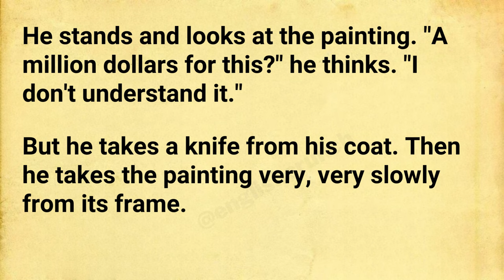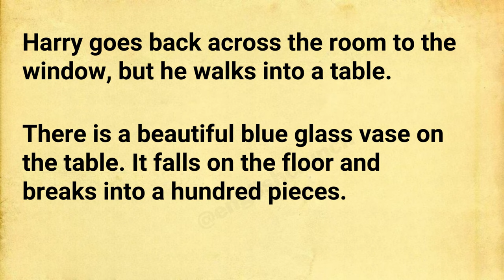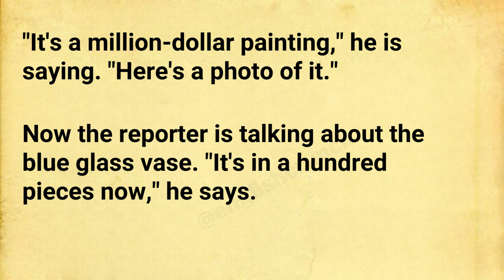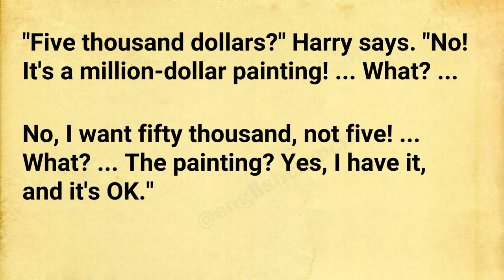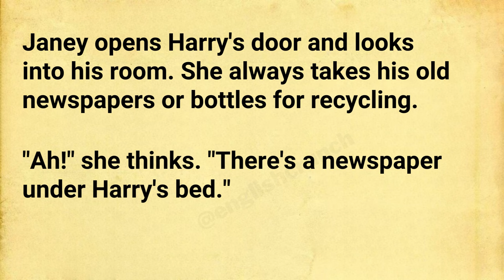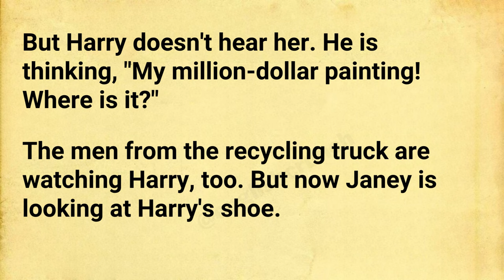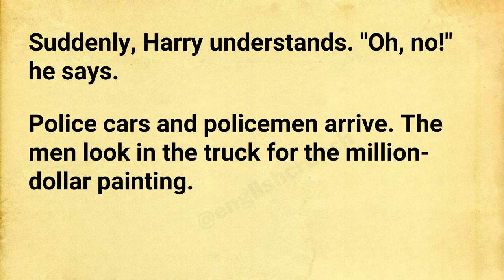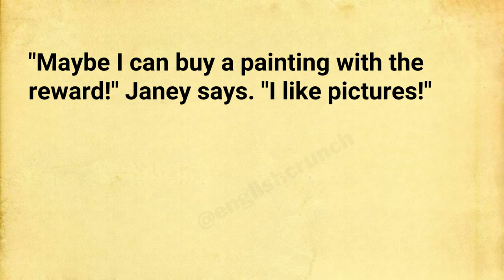Learn English Through Stories Level 0 🔥| English Story - Million Dollar Painting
ielts listening